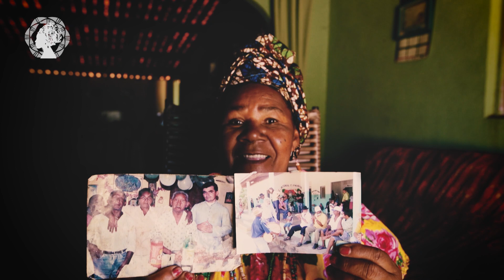Bisneta de escravos ecoa voz de liberdade para novas gerações, em Porteiras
Maria Josefa da Conceição, 60 anos, ressignifica, entre crianças e idosos, a história que carrega no sangue por meio do canto e dança no Quilombo de Souza, no Cariri cearense.